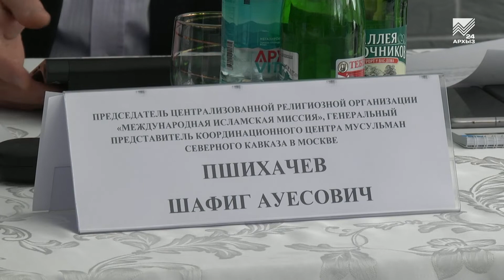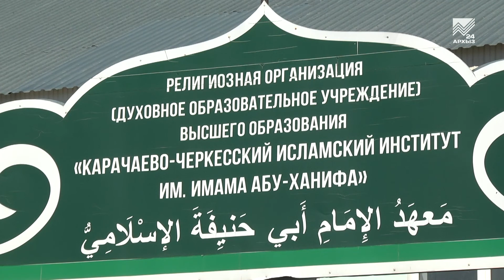В Исламском институте Черкесска прошел семинар по духовно-нравственному воспитанию молодежи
Накануне в Карачаево-Черкесском Исламском институте имени имама Абу Ханифа в рамках проекта по духовно-нравственному и патриотическому воспитанию молодёжи прошёл семинар "Точки роста", в ходе которого представители духовенства провели лекции для студентов, где поднимались самые острые религиозные вопросы. Какие именно - узнаете из сюжета.